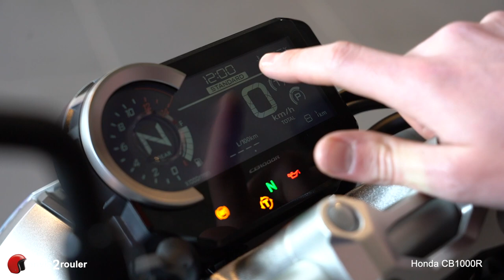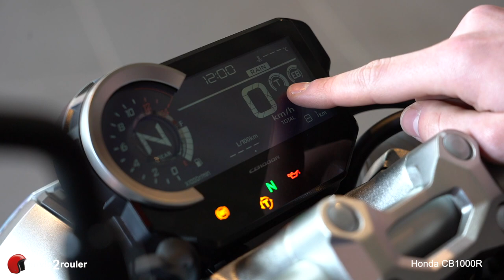Mise en mains de la Honda CB1000R - Tuto moto - envie2rouler - Team Deletang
Vous avez réservé une Honda CB1000R sur envie2rouler.com ou vous vous apprêtez à en louer une ?
Voici l'essentiel de ce qu'il faut savoir sur cette moto avant de démarrer.

0'14'' - le tableau de bord
1'37'' - ouverture de la trappe à carburant
2'00" - ouverture du compartiment sous la selle
2'48" - les commodos droite et gauche